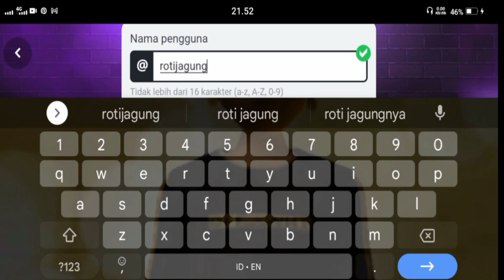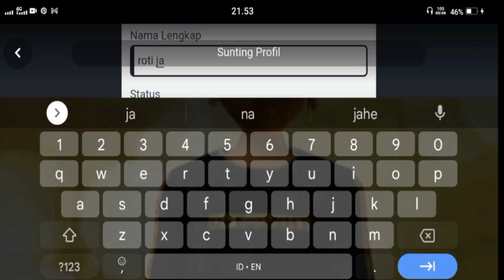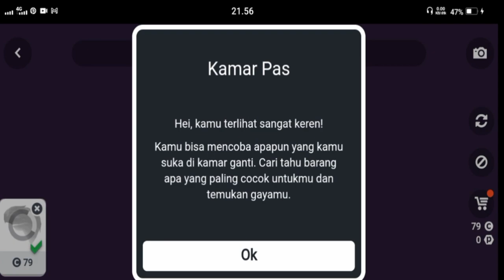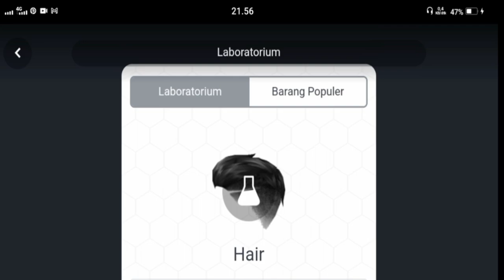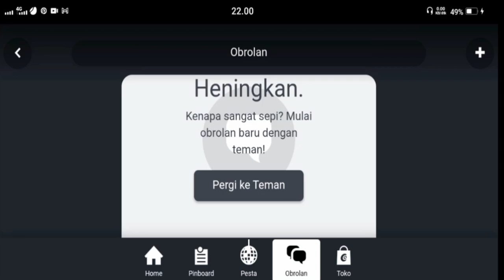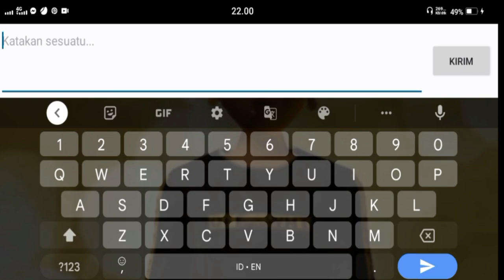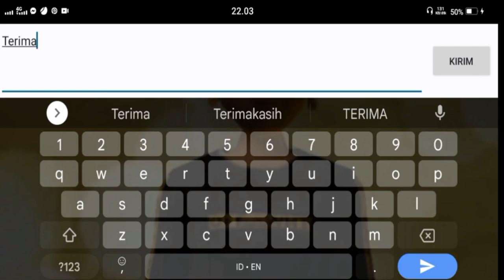Cara bermain game Club Cooee | Tutorial untuk pemula | Panduan lengkap bahasa Indonesia android&ios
Hallo teman-teman..

Selamat datang di game resmi Club Cooee 3D chat di YouTube..

momen, montase
Saya Mengunggah konten reguler yang bertujuan untuk membantu kalian dalam berbagai tips & trick gameplay
  membuat kalian terhibur. Seperti tutorial club cooee lain nya, tutorial club cooee cara atasi akun yang bermasalah di club cooee, Dan random ,

Juga Gameplay club cooee ,

 Tip dan trik 🎁✨ & banyak lagi!!

Saya butuh bantuan kalian.. Tolong 🙏🙏🙏🙏

Terima kasih. Semoga harimu menyenangkan

Bergabunglah dengan saya dalam perselisihan ..

como mudar a senha do club cooee pelo celular,
como fazer uma sala no club cooee pelo celular,